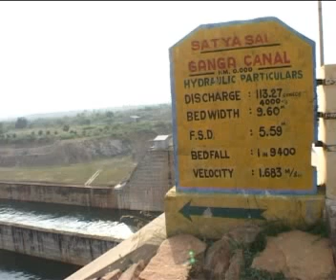The Amazing Sai Ganga Water Project (Part 3 of 4)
Chennai (Madras) had been facing shortage of drinking water since decades .  The problem had become acute due to the influx of heavy population and non-availability of adequate water resources to cater to 6 million population of the city.  Realising the suffering of the people of Chennai, Bhagawan in His immense grace and compassion, on 19th January 2002 at the First Anniversary Celebration of Sri Sathya Sai Super Speciality Hospital, Whitefield declared that He would provide potable water to the people of Chennai.
Accordingly this Divine Project was taken up by Sri Sathya Sai Central Trust with the wholehearted co-operation of the State Government of Andhra Pradesh to improve the infrastructure of the Kandalaru-Poondi  canal, now christened as 'Sri Sathya Sai Ganga Canal'.
Major components of this Project are:
(a)   Strengthening of the bunds so as to enhance the storage capacity of the Kandalaru reservoir
(b)  Strengthening of approach channel
(c)   concrete lining of the vulnerable reaches of Sri Sathya Sai Ganga Canal
(d)  construction of escape structures at various places for discharging flood waters from the canal in cases of emergencies.
This works involved concrete lining of the bed of the canal with hi-density polythene sheets imported specially to prevent seepage.  The canal sides were lined with concrete and paved with mechanical equipment according to modern technology over a distance of 65 km.  The project employed over 4,000 workers in three shifts, and the work was done in more than 30 areas simultaneously to complete it in just eleven months.  The water, which took 8 to 10 days to reach Poondi from Kandalaru, reach in just 4 days.  Never in the history of Kandalaru-Poondi canal has water reached Poondi reservoir in so short a time with minimal wastage of water.  Sri Sathya Sai Ganga canal is a boon to the 6 million population of the city of Chennai whose acute need for drinking water has been met through the compassion, grace and benevolence of Bhagawan Sri Sathya Sai Baba.